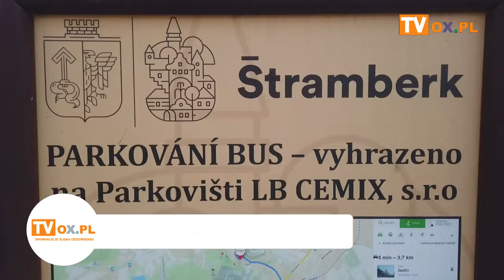Jesienne wsparcie hospicjum STRAMBERG 19.10.2024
Mija kolejny rok działalności  Stowarzyszenia Hospicjum im. Łukasza Ewangelisty w Cieszynie.
Dla niektórych wolontariuszy to dopiero początek drogi, a dla wielu kolejny rok, a nawet 26 rok posługi.
Są wśród nich ludzie różnych profesji, zawodów, zarówno młodzi jak i starsi. Łączy ich jedno - dobro drugiego człowieka.
W sobotę (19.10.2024) wspólnie wybrali się na wycieczkę integracyjną, w podziękowaniu za troskę codzienną służbę bliźniemu
oraz wielkie serca. Propozycja spotkała się z dużym zainteresowaniem izgromadziła około dwadzieścia osób, które to południe
spędziły w doborowym towarzystwie i bardzo radośnie w Stramberku, gdzie pogoda dopisała, humory również.
Z okazji Święta naszego patrona św. Łukasza składamy serdeczne życzenia wszystkim pracownikom służby zdrowia-